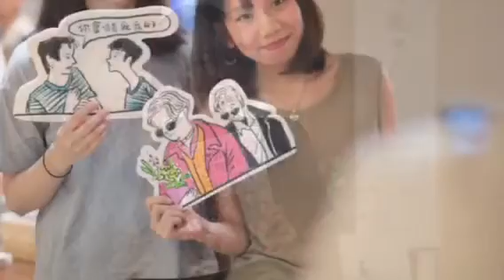活動回顧《給電影男明星的情書》新書簽售會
「食」字行頭超愛發夢、曾出版多本Zine的本地插畫師Kylie，把將近滿瀉的少女心，盡情傾注在一字一句中，寫成十封給電影男明星的情書！信內將以富想像力的漫畫、型格人像素描及明星作品時間軸等活潑多姿的形式，帶你穿梭各個港產片經典場面，幻想在戲裏戲外與「男神」對話，滿足各位影迷想緊貼偶像的心！